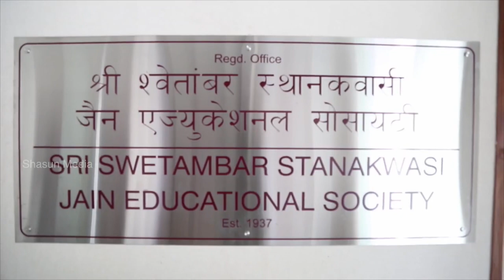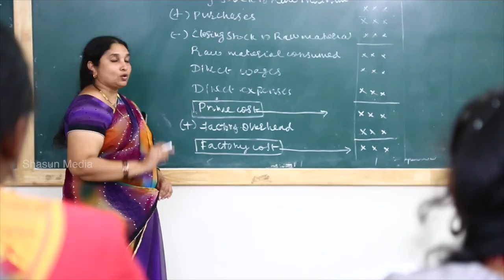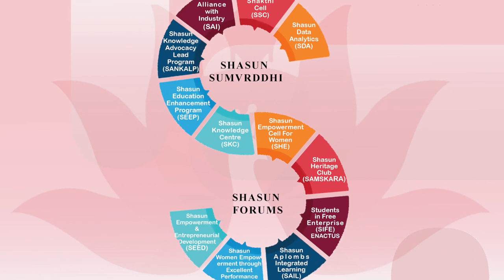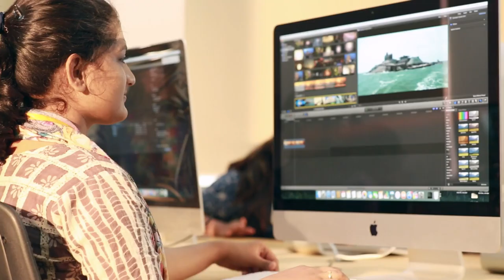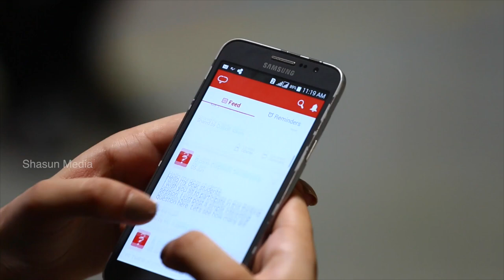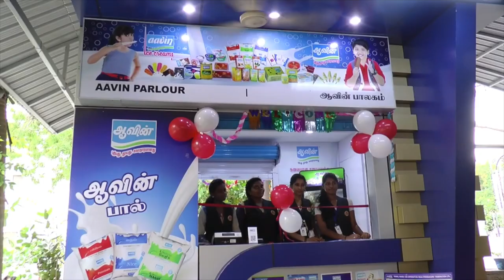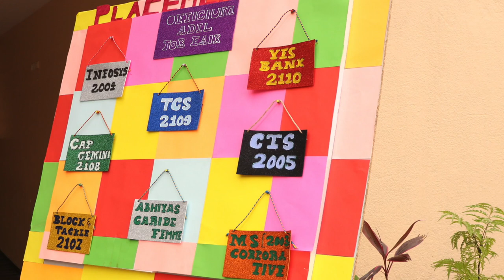College Facilities Tour Video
Infrastructure, RFID enabled self checkout system for Library, Clubs & Forums and lot more.Check out the video for a virtual tour experience.